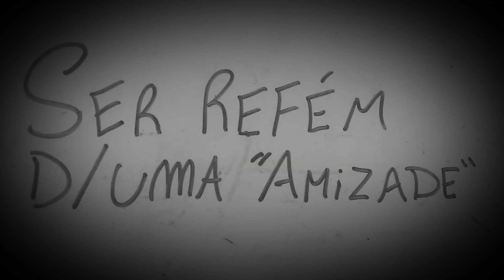Ser Refém de uma "Amizade"